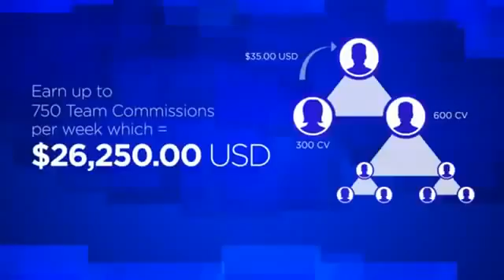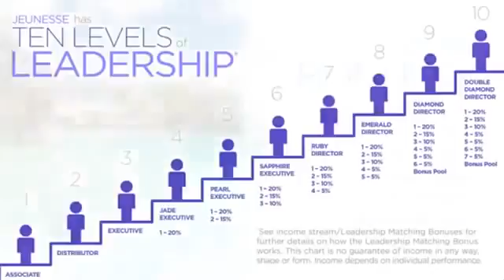Маркетинг план JEUNESSE Global, Маркетинг с огромными Выплатами!!!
Маркетинг план JENUESSE GLOBAL,Маркетинг с огромными Выплатами!!!                                                                                                           Бизнес через систему , подробности здесь: ссылка на онлайн-вебин понедельник-пятница в 21-00 по Москве.     Мой Skype 24121